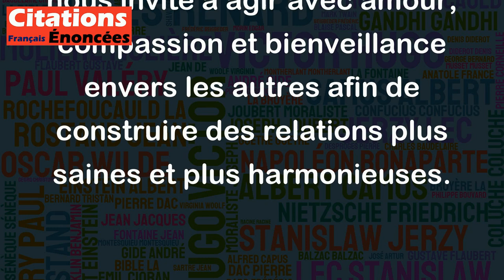Laissez la haine à ceux qui sont trop faibles pour aimer. - Martin Luther King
Cette citation de Martin Luther King est très sage et pleine de compassion. Elle nous rappelle que la haine est un sentiment destructeur qui nuit non seulement à la personne qui la ressent, mais aussi à ceux qui en sont la cible. En laissant la haine de côté, nous pouvons mieux comprendre les autres et être plus enclins à l'acceptation et à la tolérance. Cela ne veut pas dire que nous devons être d'accord avec tout le monde ou que nous devons être crédules face à la malveillance, mais plutôt que nous devrions essayer de comprendre les motivations des autres et chercher des moyens constructifs de résoudre les problèmes qui se posent. En fin de compte, cette citation nous invite à agir avec amour, compassion et bienveillance envers les autres afin de construire des relations plus saines et plus harmonieuses.